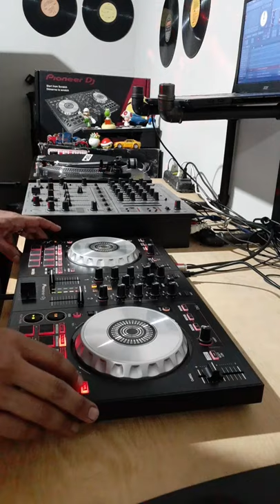Set Eletrônicas 2008 a 2010